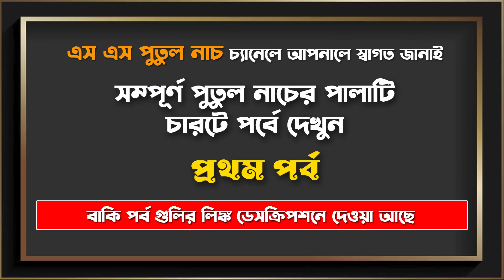প্রথম পর্ব || চোখে জল আসার মতো একটি কাহিনী || রাজা হরিচন্দ্র || Raja Harishchandra || Putul Nach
Wellcome to YouTube Cannel SS Putul Nach

আপনারা দেখছেন " রাজা হরিশচন্দ্র " পুতুল নাচের পালা, এই পালাটিকে চারটি পর্বে ভাঙা হয়েছে বাকি পর্ব গুলির লিঙ্ক নিচে দেওয়া হলো-

Story : রাজা হরিচন্দ্র | Raja Harishchandra
Direction :
Camera : Dipu , Editing : Suman
Category: Film,Animation
Presented By : Silpo Tirtha Putul Natta Samaj

গ্রাম বাংলার মাটির গান ও হারিয়ে যাওয়া শিল্পকে বাচিয়ে রাখায় আমাদের মূল উদ্দেশ্য।
পুতুল নাচ বাংলা লোক সংকৃতির  একটি অন্যতম অঙ্গ | সামাজিক ,  ঐতিহাসিক , শিক্ষা মূলক  সহ  বিভিন্ন স্বাদের নাটক , ছোট  গল্প  এই পুতুল  নাচের মাধ্যমে দেখান হয়েছে |বর্তমানে যেমন বাংলা কার্টুন ভিডিও( Bengali Cartoon Video, Short Story, Animation , Comedy Film,) দেখে  অনেকেই বিনোদনের খোরাক মেটায় অনুরূপ ভাবে আপনি পুতুল নাচ  দেখেও নিজেকে বিনোদন দিতে পারবেন ।